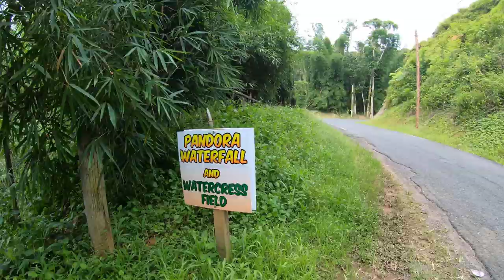Mountain Spring and Waterfall in Las Marias, Puerto Rico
On this day I visit the mountain spring and waterfall not far from the house in Las Marias, Puerto Rico.

My gear:
DJI Phantom drone
Canon PowerShot G7X camera
Canon T6i DSLR
GoPro Hero 7